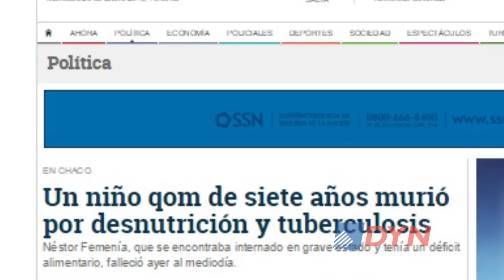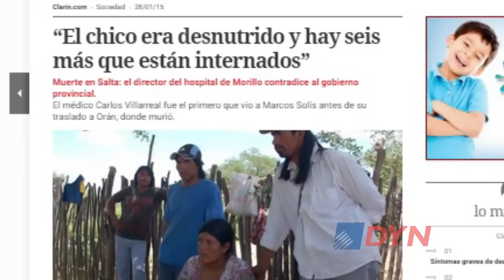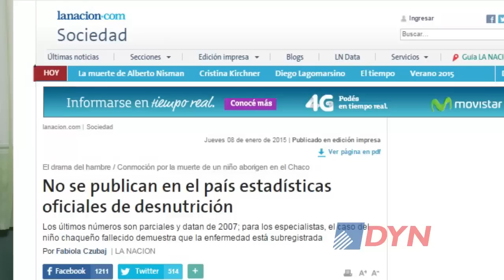El problema de la desnutrición y sus consecuencias